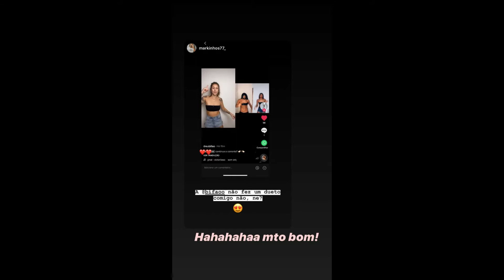STORIES DA BIFÃO E DA ANDREA NOBREGA 18/07/2020